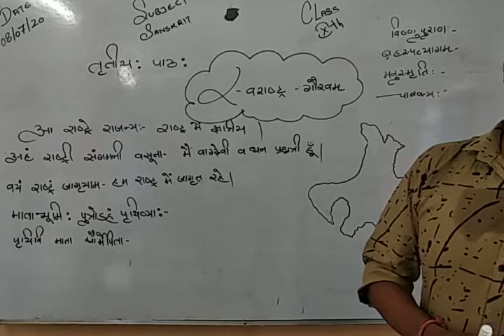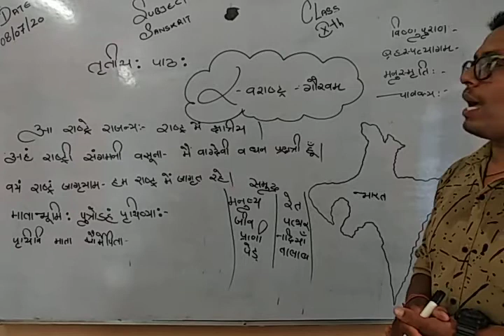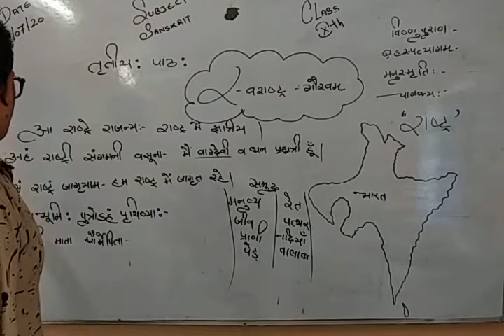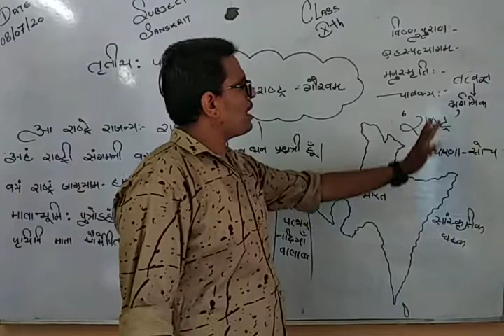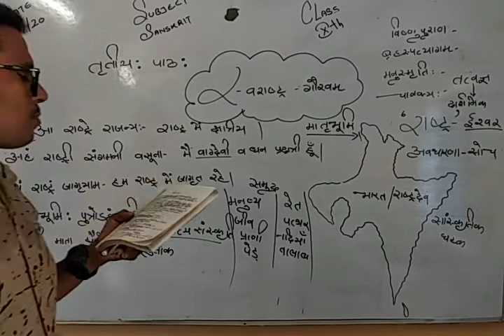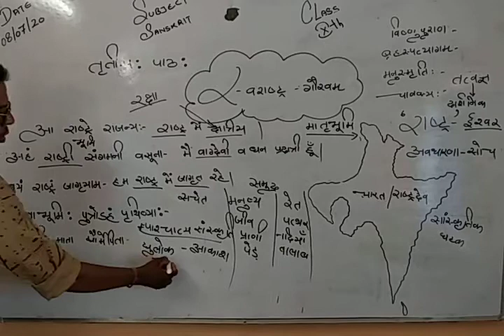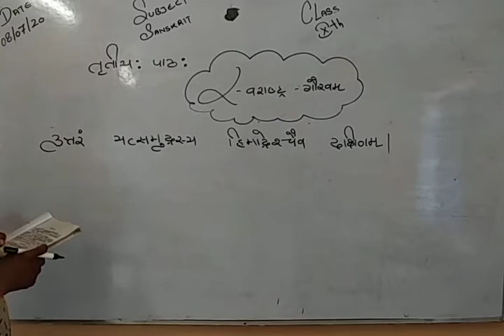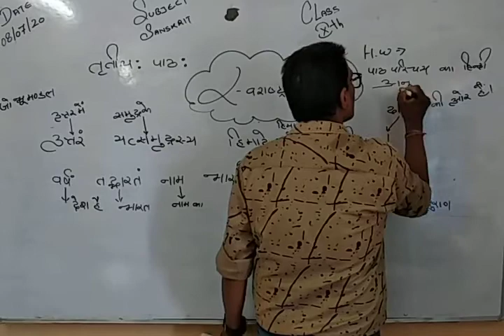Class X Chapter 3 Subject Sanskrit